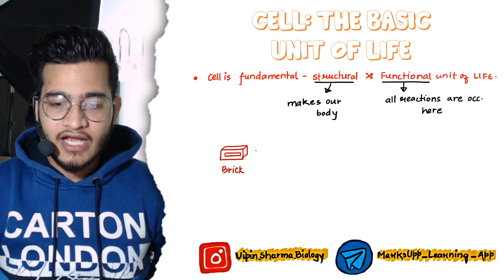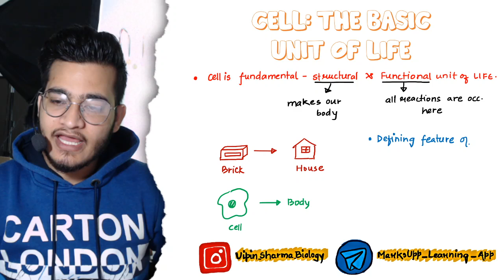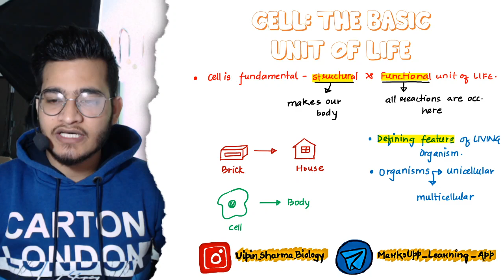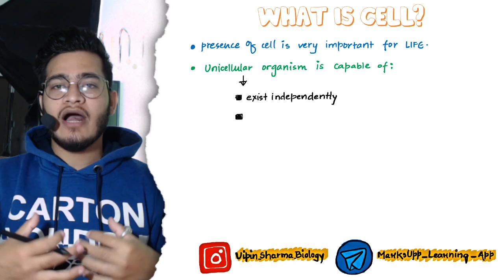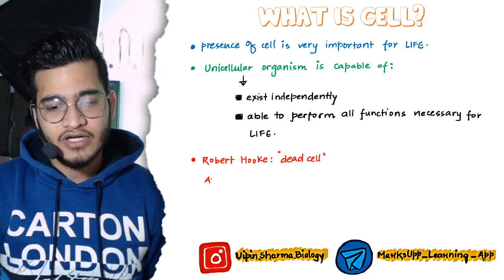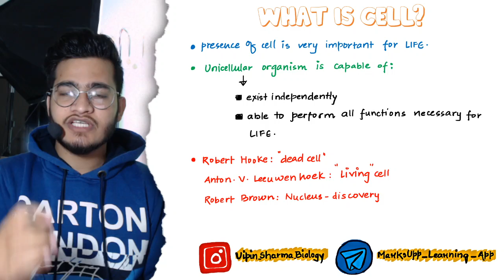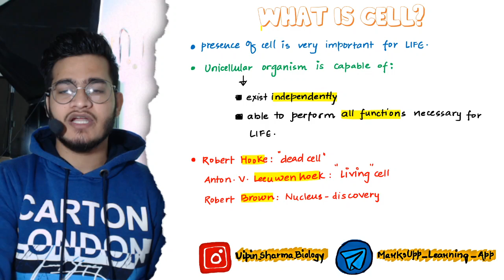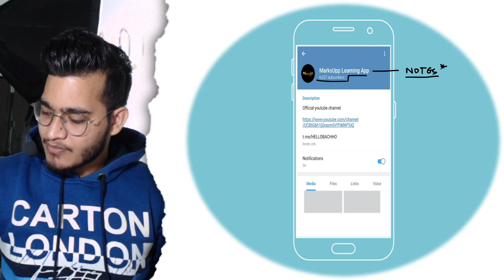8.1 What is Cell? | Cell: The Unit of Life | 11th Class Biology for NEET | Handwritten Notes Series